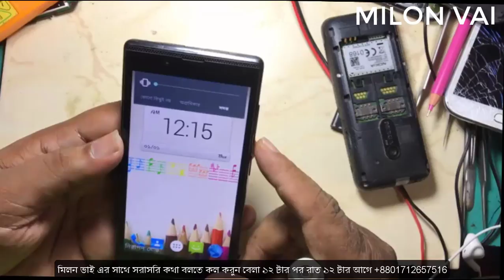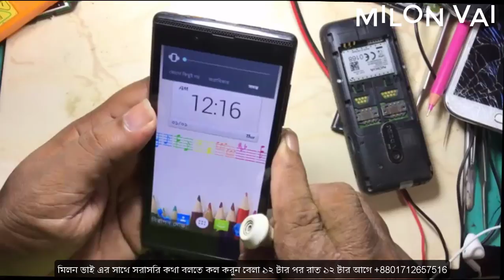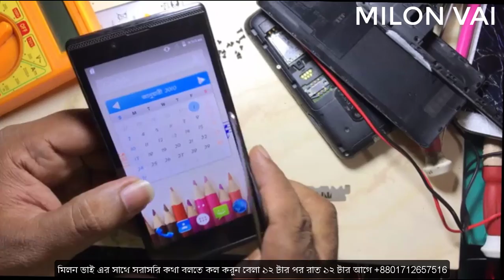Android Phone Safe Mode Problem Solution (milon vai) Bangla Tutorial